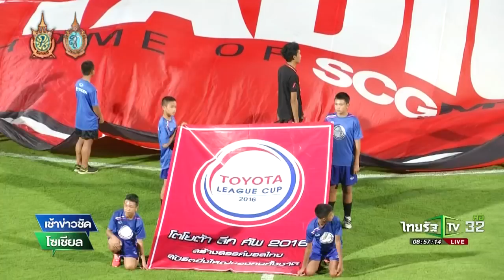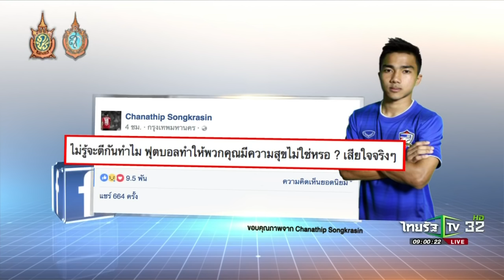เมืองทองฯ เข้าชิงลีกคัพ สมัยแรก | 15-09-59 | เช้าข่าวชัดโซเชียล | ThairathTV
โดยเหตุการณ์ดังกล่าวเกิดขึ้นหลังจากเกมโตโยต้า ลีก คัพ รอบรองฯ นัด 2 ระหว่าง เมืองทอง ยูไนเต็ด จ่าฝูง โตโยต้า ไทยลีก เปิดบ้านพบ การท่าเรือ เอฟซี จากลีกวัน

โดยเกมนี้ การท่าเรือ ได้ประตูนำก่อน ในนาที 35 จาก วุฒิชัย ทาทอง ซึ่งเจ้าตัวไม่แสดงอาการดีใจ และยกมือไหว้แฟนบอล เพื่อเป็นการเคารพสโมสรเก่า อย่างไรก็ตาม ในครึ่งหลัง นาที 69 เจ้าถิ่น มาได้จุดโทษ จากจังหวะที่ มีโชค มหาศรานุกูล ไปทำฟาวล์ คลีตัน ซิลวา

และเป็น คลีตัน ซิลวา ที่สังหารจุดโทษ เป็นประตูที่ 32 ของตัวเอง ในฤดูกาลนี้ รวมทุกรายการ และทำให้จบเกม เมืองทอง ชนะด้วยประตูรวม 3-2 ผ่านเข้าชิงฯ รายการนี้ ครั้งแรก โดยจะไปพบกับ บุรีรัมย์ ยูไนเต็ด ที่บุกไปเสมอ สงขลา ยูไนเต็ด 0-0 รวม 2 นัด ชนะ 3-1 ในวันที่ 15 ตุลาคมนี้ ที่สนามศุภชลาศัย

อย่างไรก็ตาม เกมนี้ เกิดความวุ่นวายขึ้น เมื่อแฟนบอลทั้งสองทีม กระทบกระทั่งกัน โดยชนวนเหตุเริ่มจากช่วงพักครึ่งแรก ที่แฟนทั้งสองฝั่งเกิดปะทะคารมข้ามอัฒจันทร์ รวมถึงในครึ่งหลัง จากผลการแข่งขันที่เมืองทอง ตามตีเสมอ 1-1 ซึ่งมาดามแป้ง นวลพรรณ ล่พซำ ประธานทีมการท่าเรือ ต้องเข้ามาห้ามปรามแฟนบอลตัวเอง

ส่วนด้านนอกสนาม แม้ว่า ฝ่ายรักษาความปลอดภัยของเจ้าถิ่น จะวางมาตรการให้แฟนทีมเยือน ออกจากสนามก่อนแฟนเจ้าถิ่นเป็นเวลา 20 นาที แต่ก็เกิดเหตุปะทะกันด้านนอกสนาม โดยมีการปาระเบิดปิงปอง และประทัดเข้าใส่กัน

โดยเจ้าหน้าที่ตำรวจ ใช้เวลากว่า 1 ชั่วโมง จึงสามารถควบคุมสถานการณ์ไว้ได้ เบื้องต้น มีผู้บาดเจ็บที่ถูกนำตัวส่งโรงพยาบาล 3 ราย ทั้งหมดเป็นแฟนของทีมการท่าเรือ นอกจากนี้ ยังมีเจ้าหน้าที่ทหาร บาดเจ็บศีรษะแตก 1 นาย รวมถึงมีผู้บาดเจ็บเล็กน้อยและปฐมพยาบาล บริเวณที่เกิดเหตุนับสิบราย ขณะนี้ผู้บาดเจ็บทั้งหมดอาการปลอดภัยแล้ว

โดย ชนาธิป สรงกระสินธ์ นักเตะทีมชาติไทย ของเมืองทอง ได้โพสเฟซบุ๊คส่วนตัว ถึงเหตุการณ์ดังกล่าว ข้อความว่า "ไม่รู้จะตีกันทำไม ฟุตบอลทำให้พวกคุณมีความสุขไม่ใช่หรอ เสียใจจริงๆ" ก่อนที่จะมีผู้เเสดงความคิดเห็น และแชร์เป็นจำนวนมาก

ด้านพลตำรวจเอกสมยศ พุ่มพันธุ์ม่วง นายกสมาคมกีฬาฟุตบอลแห่งประเทศไทย เตรียมนำเรื่องเข้าที่ประชุมโดยด่วน ในการประชุมบริษัทพรีเมียร์ลีก ไทยแลนด์ในช่วงบ่ายวันนี้ ซึ่งคาดว่าจะมีบทลงโทษสถานหนัก กับเหตุการณ์ดังกล่าว โดยจะมอบให้คณะกรรมการมารยาท วินัยและข้อประท้วง เป็นผู้พิจารณา

ก่อนหน้านี้ แฟบอลของทั้ง 2 ทีม เคยมีเหตุกระทบกระทั่งครั้งใหญ่ 2 ครั้ง  ครั้งแรก ในเกมชิงถ้วยพระราชทาน ก ปี 2553 โดยเหตุวุ่นวายระหว่างกองเชียร์สองทีม ทำให้การแข่งขันแข่งไม่จบ และเป็น เมืองทอง ที่ชนะไป 2-0 ซึ่งบทลงโทษครั้งนั้น คือ สั่งปรับการท่าเรือ 131,750 บาท และห้ามแข่งขันที่สนามแพท สเตเดี้ยม 3 นัด

ส่วนอีกครั้ง เกิดขึ้นในศึกไทยพรีเมียร์ลีกปี 2014 นัดที่ 35 ของฤดูกาล ที่สนามเอสซีจี สเตเดี้ยม โดย เป็น เมืองทอง ชนะ 3-1 ซึ่งหลังจบเกมก็ได้เกิดเหตุปะทะของแฟนบอลทั้งสองทีม เป็นเหตุให้มีผู้บาดเจ็บนับสิบราย บทลงโทษ คือ ตัดแต้มทั้งสองทีม ทีมละ 9 คะแนน , ปรับทีมละ 3 แสนบาทและห้ามแฟนบอลทั้งสองทีมเข้าชมเกมสามนัดสุดท้าย